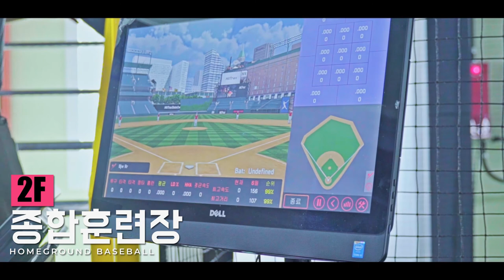홈그라운드 베이스볼 센터 소개 Trailer